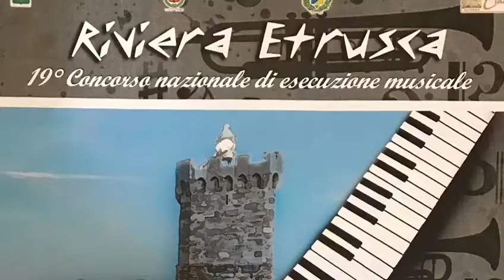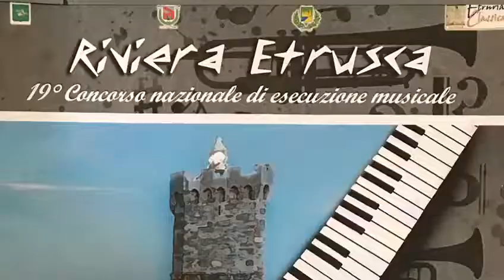Sofia Mari anni 13 Liszt dagli Anni di pellegrinaggio 1° vol. Presso La Sorgente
scuola dupre